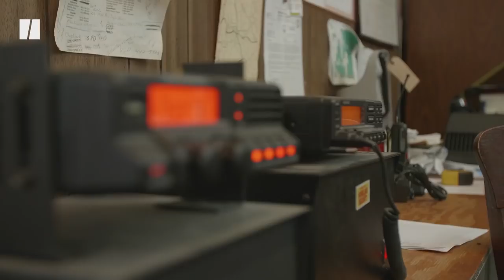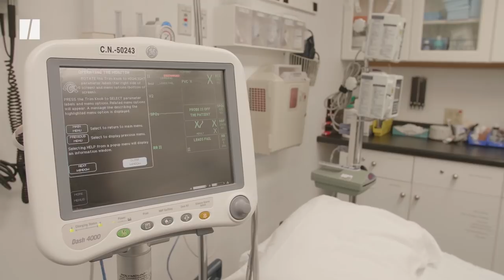No Way To Call 911: How Rural America Gets Left Behind | HuffPost Reports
More than half of U.S. households rely only on cell phones to make calls from home. But in rural communities with limited signal, aging landlines represent both a lifeline and a growing danger. In southern Vermont, cell service can range from spotty to nonexistent, and residents are pushing the state for solutions.